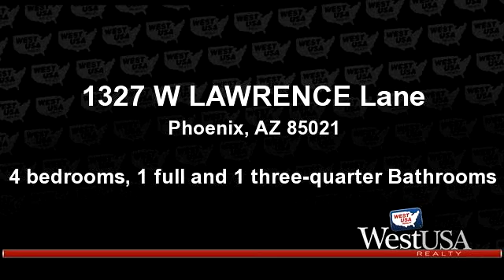A for sale - 1327 W LAWRENCE Lane, Phoenix, AZ 85021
Homes in the Royal Palm neighborhood are highly sought after and for good reason. Great schools, close to shopping, freeways and light rail. And a massive community park hosts countless events year round. 1327 W. Lawrence is a true gem with so much to offer. Single level split floor plan with a family/living layout. Owners are meticulous with their maintenance and upgrades including interior doors/hardware, '14 HVAC, window treatments, dual paned windows/sliding door, new fixtures and increased insulation for maximum efficiency. The classic kitchen overlooks the sparkling pool and has refinished cabinets with a dining nook close by. Exterior has been masterfully manicured with turf and sculpted shrubbery you would find on a luxury golf course. We are confident you will love this home!

Bedrooms: 4
Bathrooms: 1 full and 1 three-quarter Bathrooms
Square Feet: 2257
Price: $434,900

For more information about this property, please contact Ryan Gerdes at or . You can also text 3345840 to 67299.